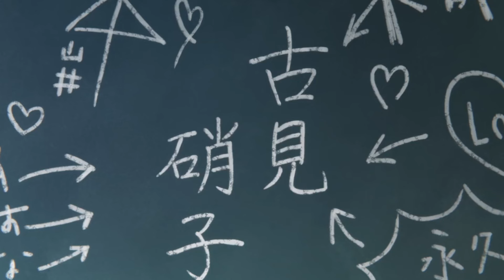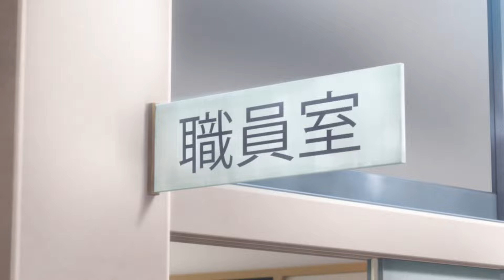This Whole School Is Full Of Freaks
anime name : Komi Can't Communicate